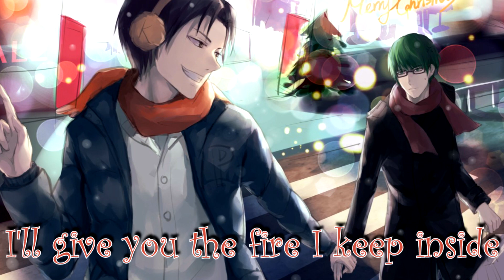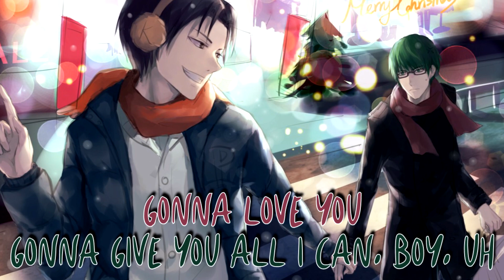Nightcore ¬ December {Male Version}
♥Scroll down :3 ♥

➦➦Picture:

▶Pic Origin ➻ Kuroko No Basket

➦➦Programs Used:

▶Visual ➻ Sony Vegas Pro 13 / After Effects CS6
▶Audio ➻Audacity

➦➦Copyright: PLEASE READ

and will not be used for profit or illegal sharing.Thanks♥